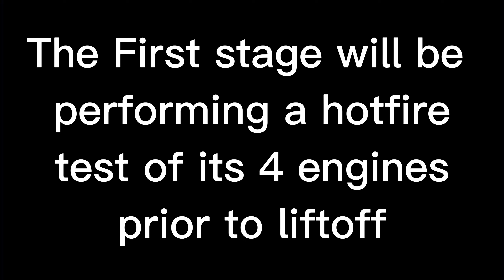STELLARIS UW11 FIRST STAGE ROLLOUT FOR HOTFIRE (JUNO: new origins)